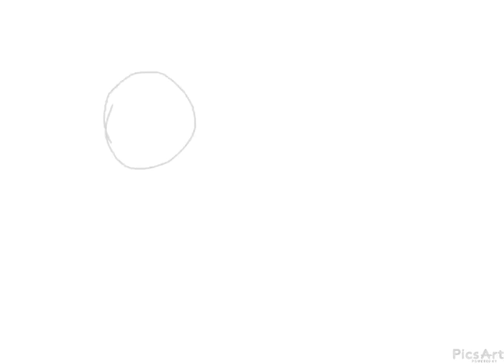الإينمي تتمنى عنوانه التمني ( شاهدوا رسمة إينمي تتمنى )